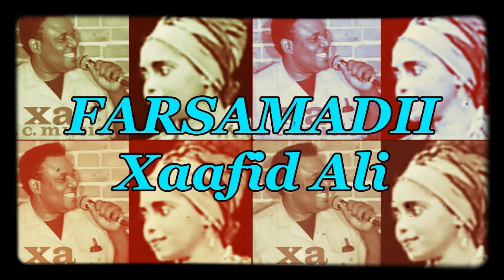Xasuustii Aweys Qamiis iyo Amina Camari hestii war ficana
Add me on snapchat Add me on Snapchat! Username: amirka2393